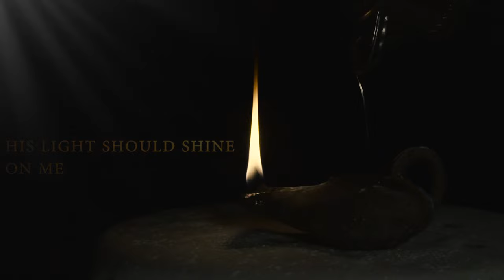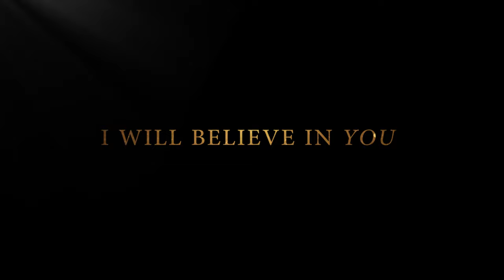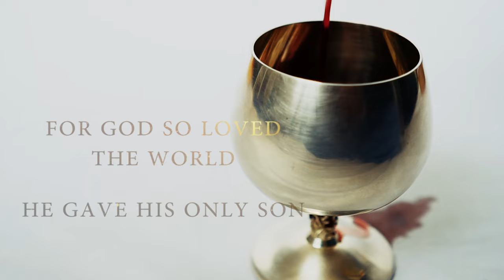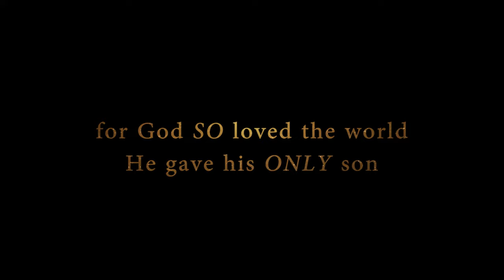Sarah Frasson - For God So Loved (Official Lyric Video)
Official Lyric Video for the song "For God So Loved" by Sarah Frasson.

Video Production:
Set Designer - Sarah Frasson
Camera Op - Sarah Frasson
Post Production & Editing  - Sarah Frasson

FOR GOD SO LOVED
(Written by Guilherme Massone / Sarah Frasson)

What does love mean
If you cant find a way to see
That Jesus is the hope to the hopeless
His light should shine on me

In him I find
The greatest gift that I just can’t deny
One man, one truth
New life through you

He gave his only son
To die for my sins
And make the weak strong

And what can I do
I will believe in you

Neither death nor life
And the powers combined
Can seperate me
Seperate me from your love

Full of truth and grace
Now revealed on the cross

I will believe lord
I will believe
Cause you are faithful and that's why I believe
And that's why I believe